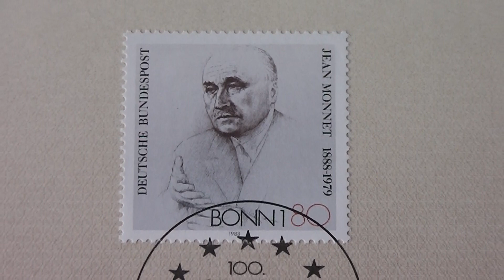Wer war Jean Monnet ?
Jean Omer Marie Gabriel Monnet (* 9. November 1888 in Cognac, Poitou-Charentes, Frankreich; † 16. März 1979 in Bazoches-sur-Guyonne, Département Yvelines bei Paris) war französischer Unternehmer und der Wegbereiter der europäischen Einigungsbestrebungen, ohne je Politiker im Sinne eines gewählten Mandatsträgers gewesen zu sein -- er war nie Regierungschef oder auch nur Minister. Monnet gilt als einer der Gründerväter der Europäischen Gemeinschaften und wird als „Vater Europas" bezeichnet.